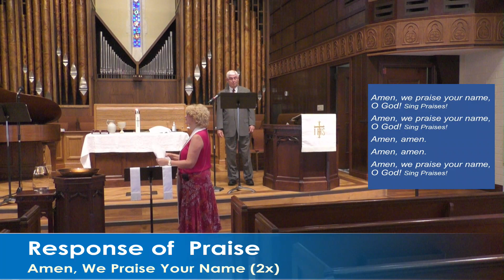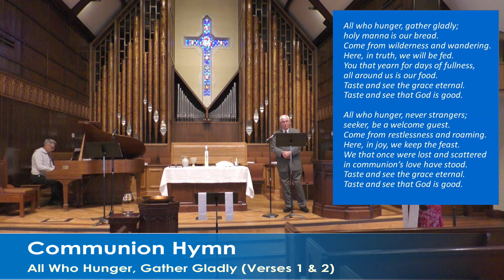Worship 02 August 2020